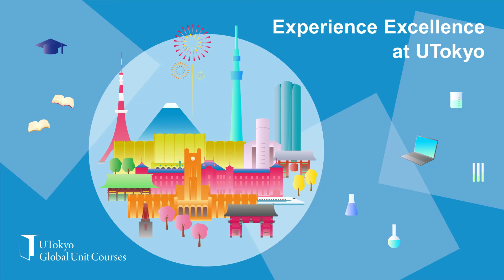An Introduction to Quantum Biology/Prof. Jonathan Woodward [UTokyo GUC 2024 Course Introduction]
Syllabus